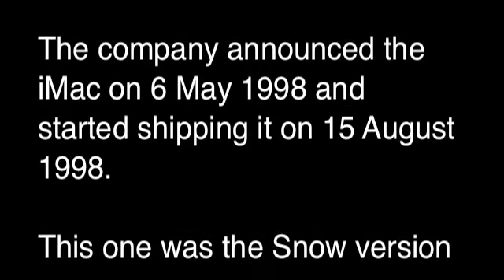iMac Snow Commercial